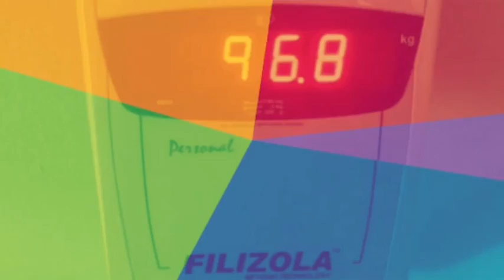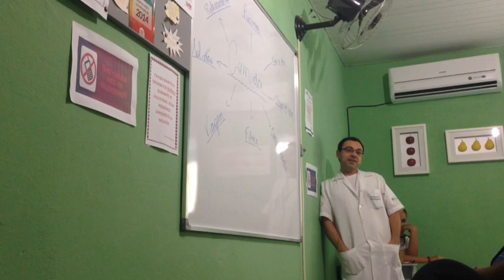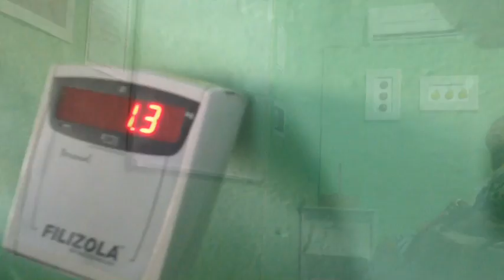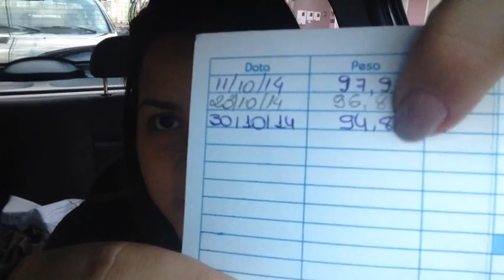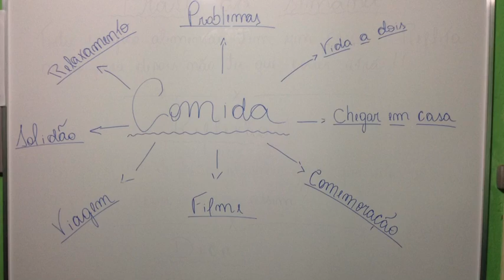Faltam 19,8kg - Perdendo Peso